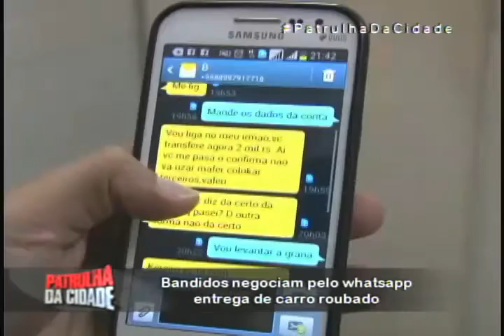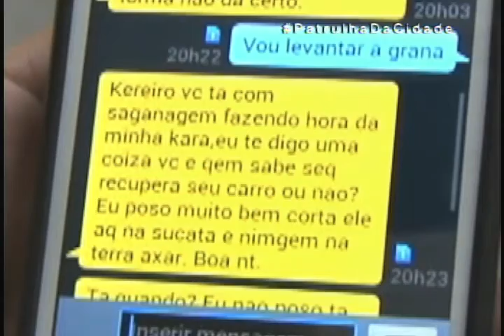LADRÃO NEGOCIA CARRO ROUBADO COM O PROPRIETÁRIO PELO WHATSAPP